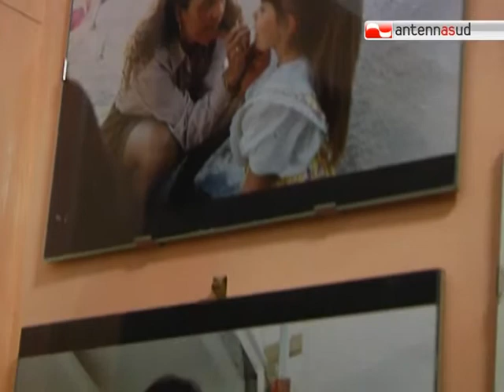TG 03.06.11 "Una sentenza giusta, anche se non ci ridarà Anna"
A margine della lettura del dispositivo abbiamo raggiunto i fratelli della vittima, Francesco e Michele Costanzo, in compagnia del legale di parte civile, l'avvocato Gianni Signorile, per un commento a caldo sulla sentenza di condanna.